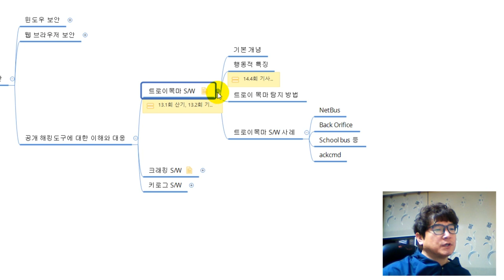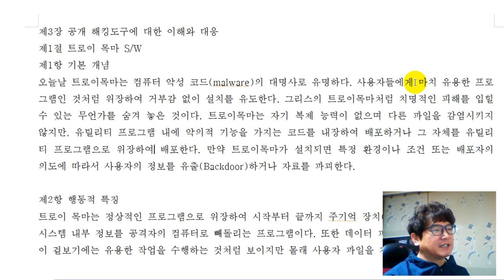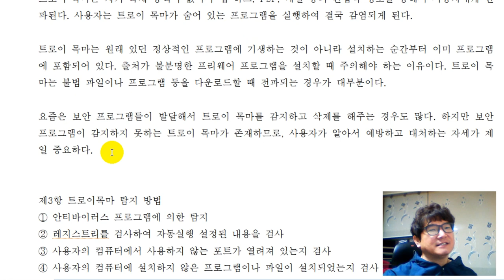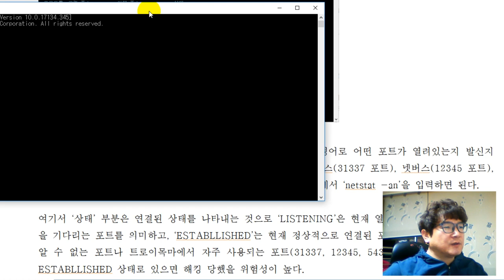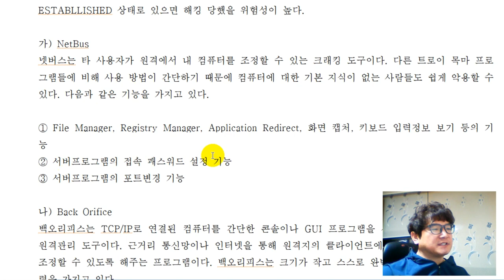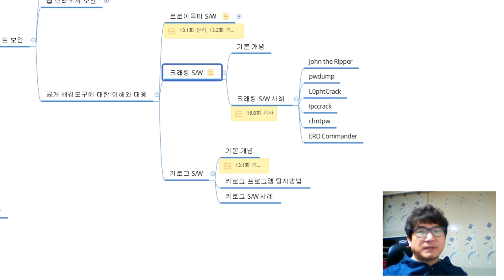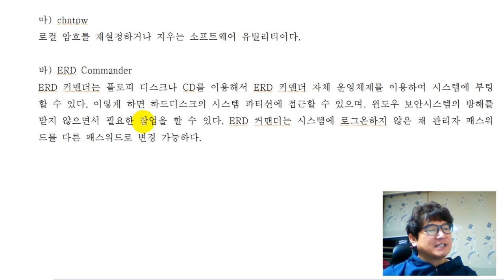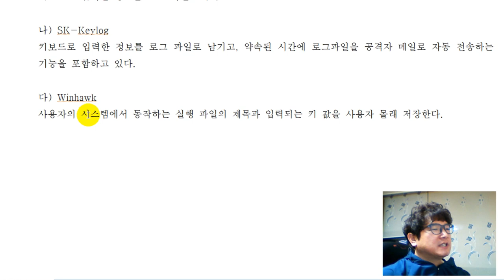[클라이언트 보안] 공개 해킹 도구에 대한 이해와 대응